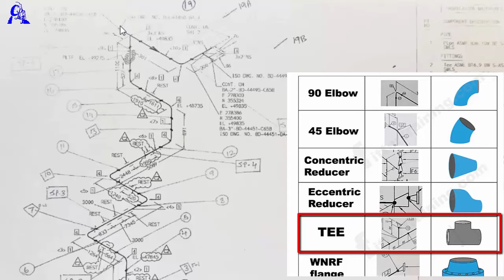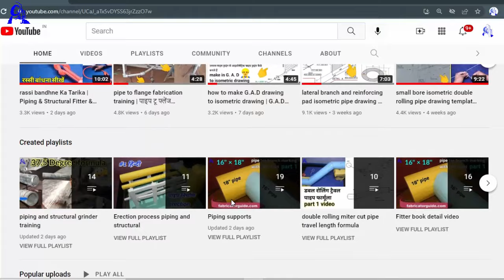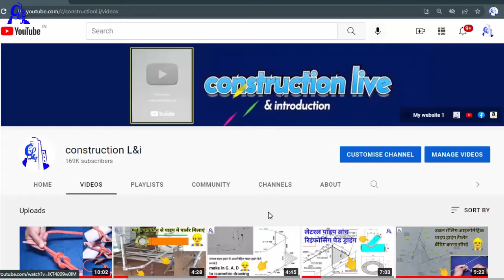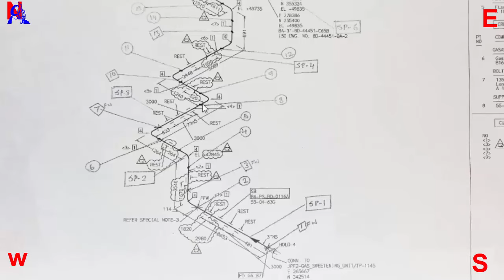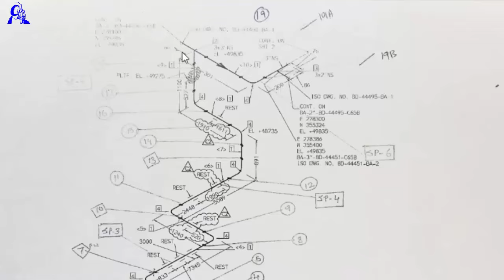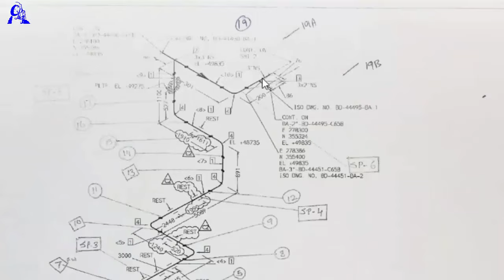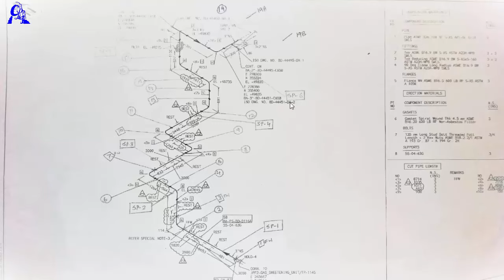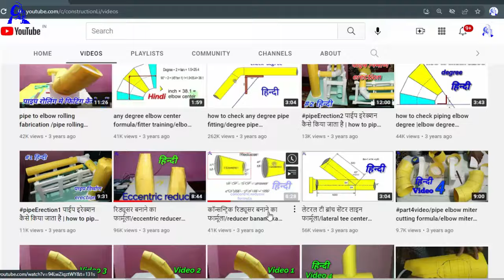pipe fitter basic information | isometric pipe drawing template pending | पाइप फिटर ट्रेनिंग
यह वीडियो में पाइप फिटर बेसिक इनफार्मेशन बताया गया है
एक नया हेल्पर पाइप फिटर कैसे बन सकता है
कंस्ट्रक्शन लाइन में पाइप फिटिंग कैसे होता है
कंस्ट्रक्शन लाइन में पाइपिंग का काम कैसे किया जाता है
आइसोमेट्रिक पाइप ड्राइंग क्या होता है
आइसोमेट्रिक पाइप ड्राइंग कैसे देखते हैं और आइसोमेट्रिक पाइप ड्राइंग का टेंपलेट बैंड कैसे करते हैं और डायरेक्शन कैसे देखते हैं
आइसोमेट्रिक पाइप ड्राइंग में पाइप फिटिंग्स का पहचान कैसे करते हैं

In this video pipe fitter basic information has been explained.
How a New Helper Can Become a Pipe Fitter
how to pipe fitting in construction line
How piping is done in construction line
what is isometric pipe drawing
how to see isometric pipe drawings and how to do isometric pipe drawings template bands and directions
How to identify pipe fittings in isometric pipe drawings

कंस्ट्रक्शन लाइन वर्किंग टूल्स खरीदने के लिए हमारे अमेजॉन स्टोर पर जाएं